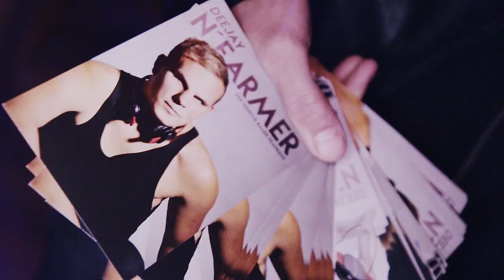DJ N'Farmer Promotion Clip 2015